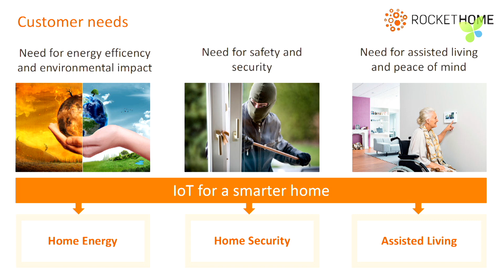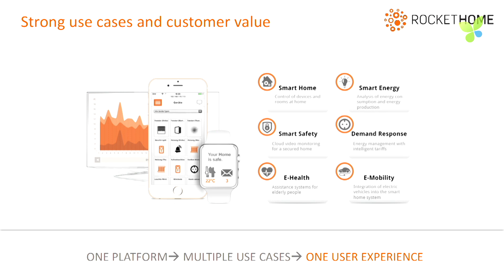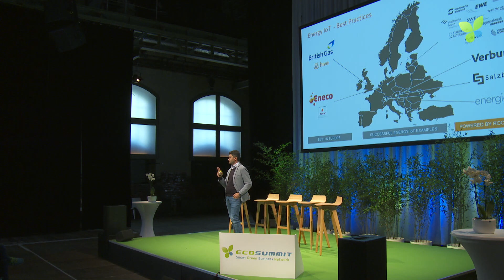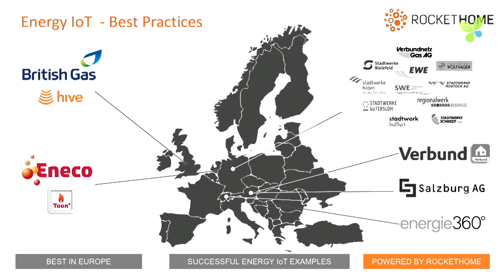ECO17 Berlin: Yüksel Sirmasac Rockethome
How IoT enables smart homes: Yüksel Sirmasac pitches Rockethome at Ecosummit Berlin 2017.